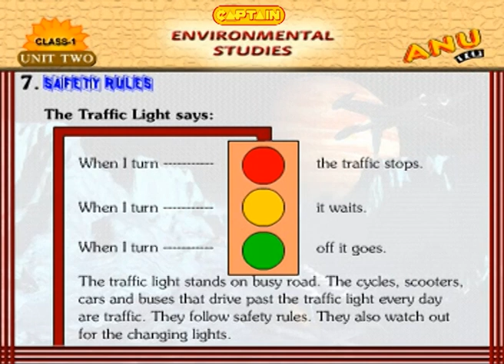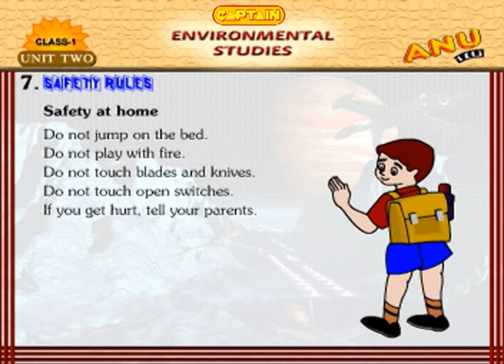EVS Chapter 7 - Safety Rules For Kids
Knowledge and education for students. Self explanatory topic. Easy to grasp and learn.